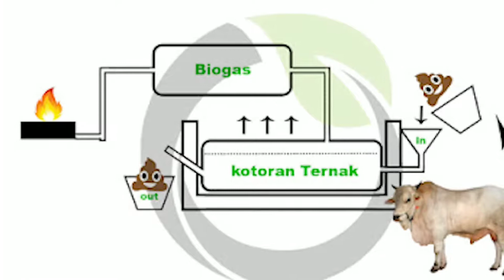Tech-update: Clip of Household biogas setup